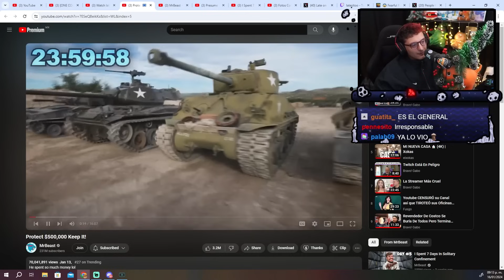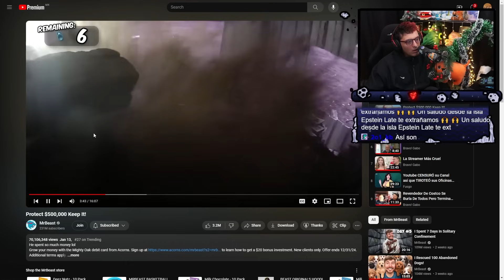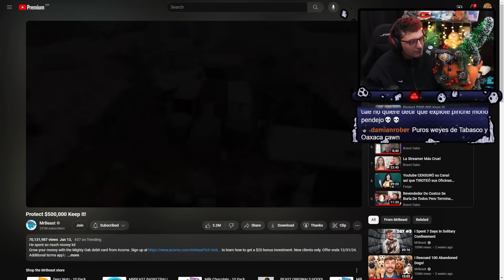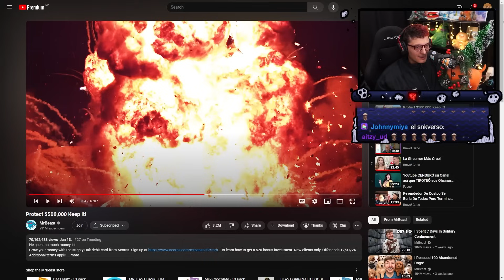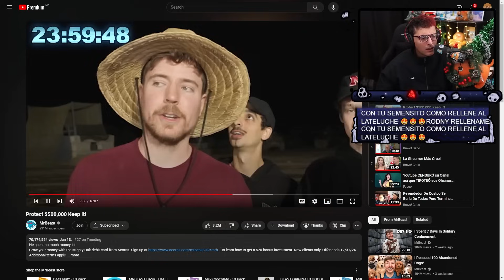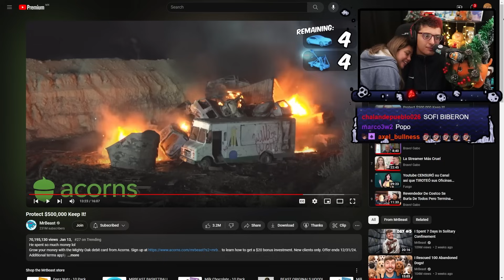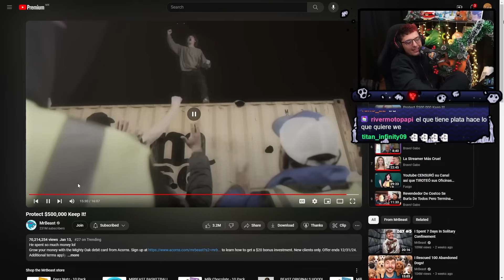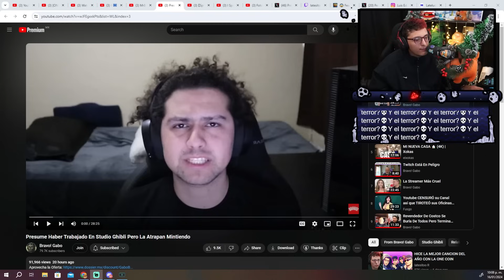DEFIENDE EL DINERO Y TE LO QUEDAS